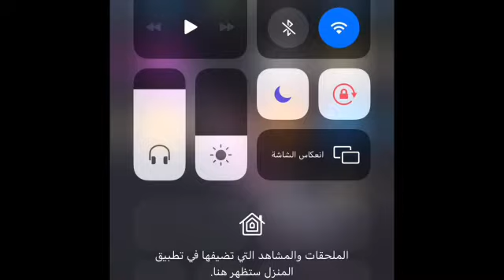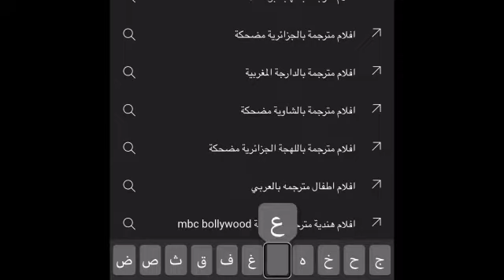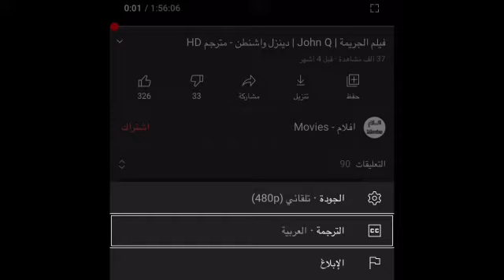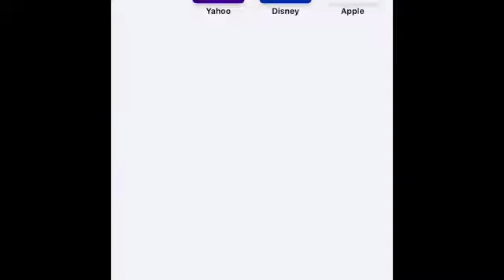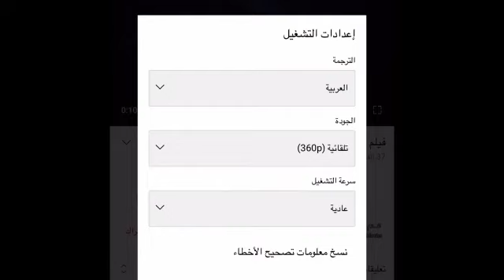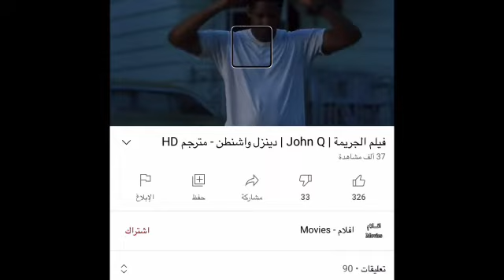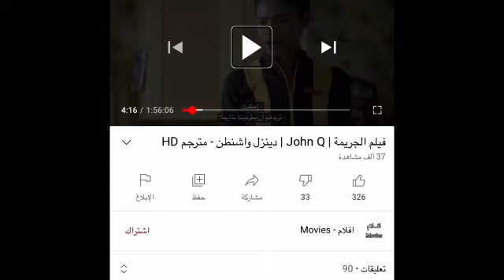للآيفون طريقة سهلة لترجمة الافلام ومقاطع ‏ال YouTube ‏باللغة العربية